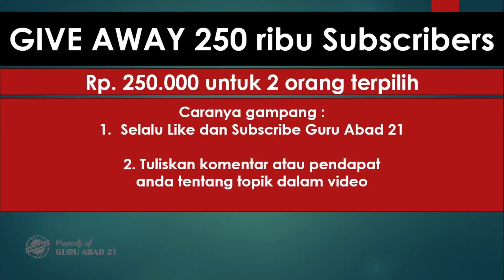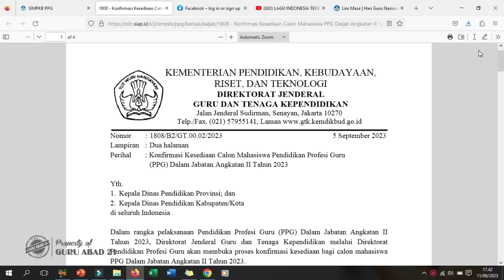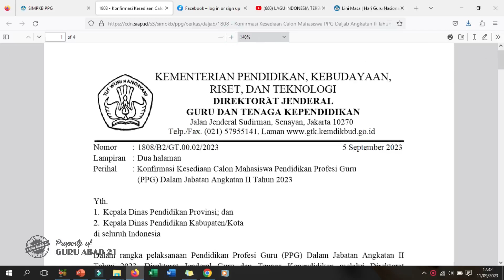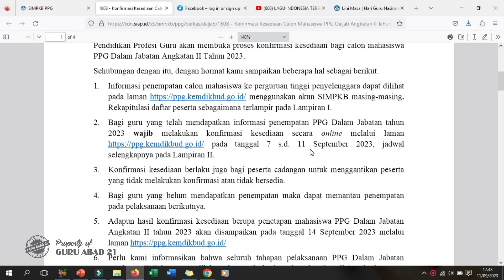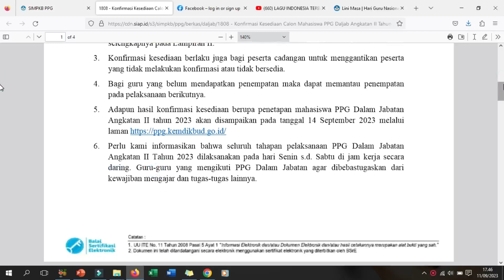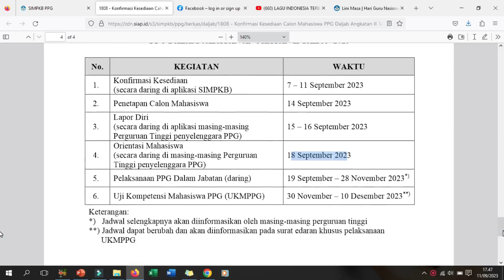Wajib para guru dan kepala sekolah TK,SD,SMP,SMA konfirmasi kesediaan hari ini 11 September 2023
Ini adalah kabar gembira dari Kemdikbud perihal konfirmasi kesediaan mengikuti PPG yang sudah lama dinantikan oleh guru dan kepsek terpilih. Pastikan bapak ibu melakukan konfirmasi kesediaan paling lambat hari ini 11 September 2023